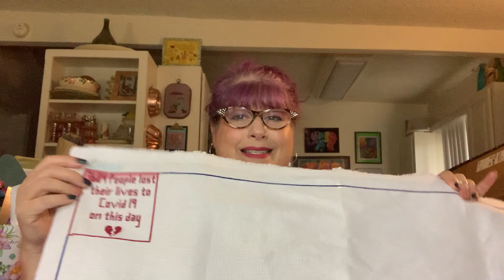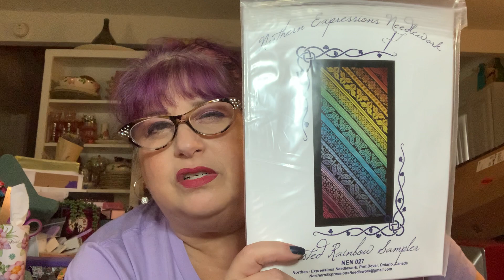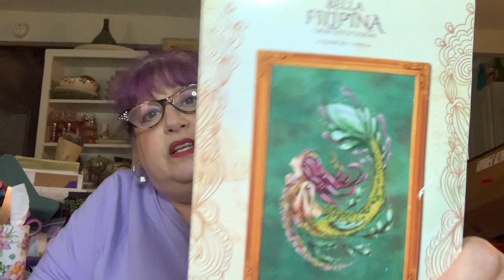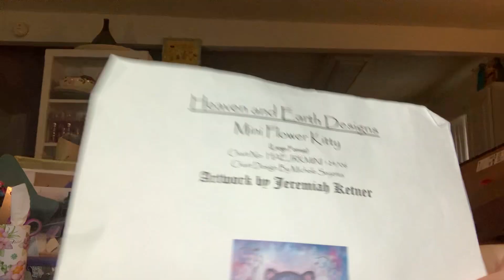FlossTube #154 - I am stitching mermaids to deal with hot weather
Join in on the fun:
 watch this space for the date of the next Stitchy Zoom meetup

Hand Dyed by Rolanda on Etsy

2022 Finishes
**Lavender Roses by Carrie Hawks (last finish of 2021)
** Eva Bewitching Pixie by Nora Corbett on 16ct Fabric Flair/GaRon exclusive Aida
**Bee Virtues by Country Cottage Needleworks on 28ct Lavender Sunset Jobelan
**Night Creatures by The Gathering Place on 32Ct Sleet Opal Lugana by BeStitchMe
**Blue Jay by Busy Hands Needlework Design on 18ct True Colors Backgrounds Aida
**Martina's Roses by  Chatelaine Designs on 28ct Jazz Lugana by PTP
**Kathy's Violets by  Chatelaine Designs on 28ct Jazz Lugana by PTP

**Midnight Meow by Mirabillia on 14ct opal Aida
**Little Mermaid (Mediterranean Mermaid)  conversion of Mirabillia on 28ct Jobelan by Polstitches
** Cats needlepoint kit by DesignWorks
**Italian Street Cats by Chatelaine
** Biancabella by Nora Corbett on 32ct Opal Hand Dyed by Rolanda Fabric
**Butterfly Duo needlepoint by Dimensions
**Tulips and Fans by From Nancy's Needles counted Canvas
**Peace and Light by Satsuma Street on 28ct opal Lugana HDbKBC
** Coal Mill Hill kit
**Always My Mother by Peter Underhill for Heritage Crafts on 25ct Pink Powder Splash Lugana
**Treasures of the Deep Mermaids by Shannon Christine Designs on 28ct evenweave HDbKBC